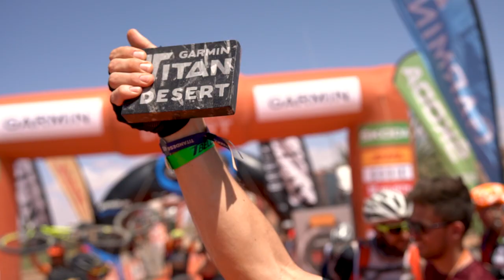GARMIN TITAN DESERT 2019 | STAGE / ETAPA 6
Maadid, 03/05/2019. Josep Betalú y Anna Ramírez se han convertido en los flagrantes vencedores de la Garmin Titan Desert, la carrera que empezó hace seis días en Merzouga y que ha concluido hoy en Maadid. Por el camino, 600 kilómetros de arena, montañas, preciosos paisajes, esfuerzo… aventura en fin y al cabo, una aventura maravillosa que contagia cada vez a más ciclistas de todo el mundo.

Joaquim Purito Rodríguez, Sylvain Chavanel, Abraham Olano, Haimar Zubeldia o José Luis Carrasco son algunos de los ilustres participantes de esta edición. De todos ellos, un nombre ha destacado sobremanera. Venía de ganar en 2016, 2017, 2018… y también lo ha hecho en 2019. Josep Betalú domina el desierto como nadie y se convierte en el primer ciclista en la historia de la Titan en lograr cuatro victorias de forma consecutiva. Roberto Heras, suma el mismo número, pero no de forma consecutiva.

Josep Betalú: “La Titan es una carrera que me ha hecho grande, me sigue haciendo grande y se ha convertido en parte de mi vida. Me levanto por la mañana y pienso en esta carrera. Me voy a dormir y sigo pensando en ella. Y a veces hasta en los sueños. Es una carrera espectacular y me atrevo a decir que es la experiencia más grande que tengo en competición de bicicleta, sin duda alguna. Contentísimo con el resultado porque, si ya es muy difícil ganar una, conseguir una segunda, una tercera y después ya el reto de conseguir una cuarta consecutiva… pero es lo que tiene la Titan, que engancha y no puedes decir que no. Te vas marcando tus objetivos, tus retos y bueno… me pusieron un poco de presión con lo de las cuatro. He venido con el mejor equipo y esto me ha facilitado muchísimo mi trabajo, como en el caso de ayer, que a pesar del pinchazo tuve a Iván Díaz a mi lado que me ayudó”.

La victoria de etapa, por otra parte, también ha marcado un hito, y es que nunca un tándem había logrado ganar una etapa en la Titan. Además, se trata de uno muy especial, el que forman Ignacio Ávila y Joan Font, auténticos coleccionistas de medallas tanto en Juegos Paralímpicos como en Mundiales.

Ignacio Ávila y Joan Font: “Estamos muy felices y muy contentos. Era siempre el objetivo desde 2017 que lo llevamos intentando, pero hasta el día de hoy no ha sido posible conseguir una victoria de etapa. Muchas veces hemos estado cerca, unas veces segundos, otras terceros y hoy nos hemos llevado el gato al agua. Tras tantos intentos, cuando al final lo consigues, es un alivio y más con el nivel altísimo de la prueba. Esta ha sido la recompensa al sacrificio, a la dedicación y el esfuerzo que tenemos minuto a minuto durante toda la Titan, desde que empezamos a pedalear hasta que nos tenemos que bajar para caminar a través de las dunas”.

El otro nombre destacado de esta Garmin Titan Desert 2019 es, sin duda, el de Anna Ramírez. Venía de ganar en 2015 y en 2017, así que 2019 le tocaba. Y así ha sido. Desde el primer día hasta el último, como una caníbal, ha ganado todas las etapas. Ramona Gabriel, su mayor rival, lo ha intentado, pero Anna no ha flaqueado en ningún momento y aprovechando el gran equipo con el que venía, aventajando a sus rivales en más de 20 minutos.

Anna Ramírez: “La Titan es una carrera que le suele ir bien a los ciclistas de carretera, sobre todo en las pistas como las de ayer, anteayer u hoy. Y bueno, tras estar toda la vida haciendo carretera, aquí estamos. Sobre todo, quiero agradecer a todo el equipo y a cada uno de ellos que han puesto su granito de arena para hacer este triunfo posible y conseguir otra Titan, además de los sponsors”.

La edición 2020 de la Garmin Titan Desert ya tiene fechas. Se celebrará del 19 al 24 de abril y las inscripciones se abrirán este lunes con un precio promocional para los 150 primeros participantes.